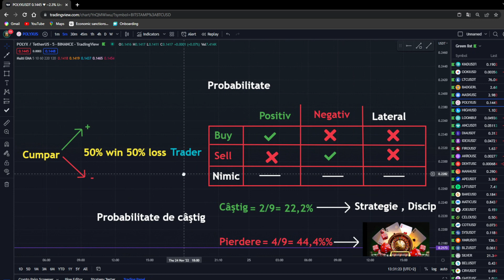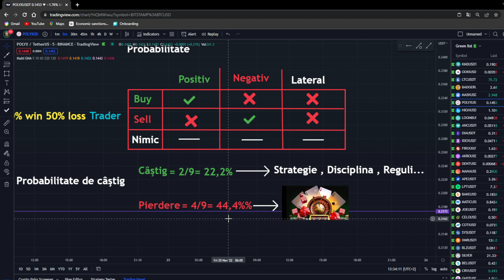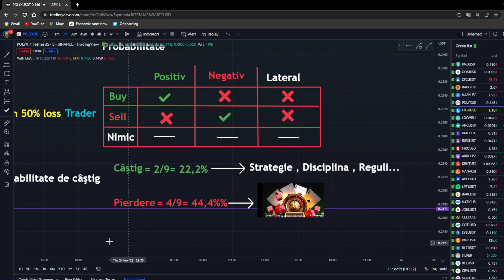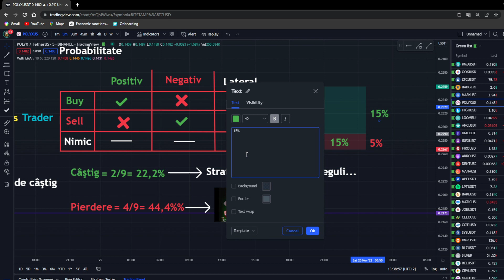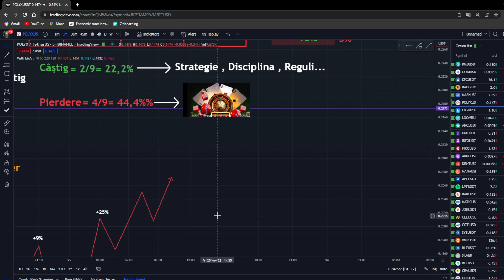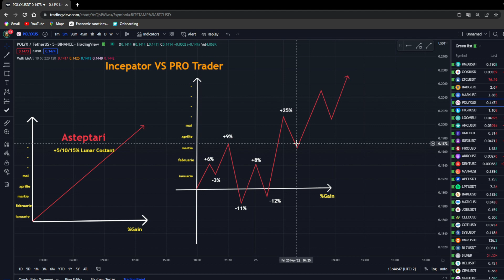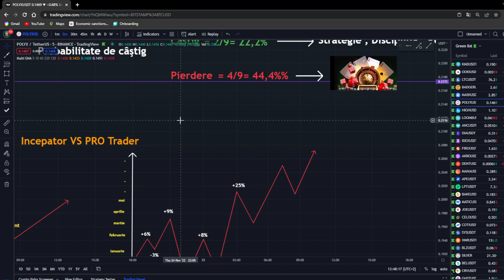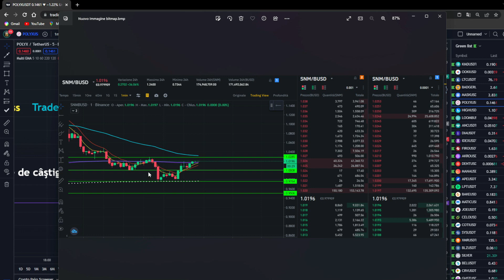PROBABILITATE 😍 DE CASTIG👀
Autorul furnizează informații și analize care nu constituie în niciun fel o solicitare de investiții.
Autorul videoclipurilor nu are niciun conflict de interese cu instrumentele financiare care sunt comentate.
Cei care operează pe piețele financiare o fac în deplină autonomie și sub propria responsabilitate, deci
 proprietarul acestui canal își declină orice responsabilitate cu privire la orice decizie de investiție
 operațional de oricine.
Tranzacționarea implică un grad ridicat de risc financiar și poate duce la pierderea unor sume mari
 de bani, inclusiv întregul capital utilizat.